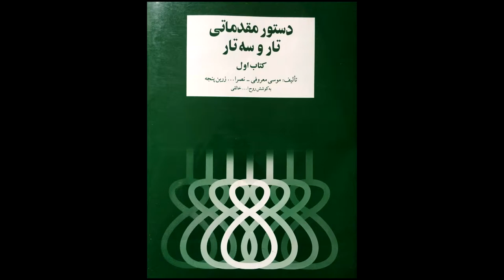تمرین 37 سه تار نیما فریدونی دستورمقدماتی تار وسه تار کتاب اول هنرستان موسیقی روح اله خالقی